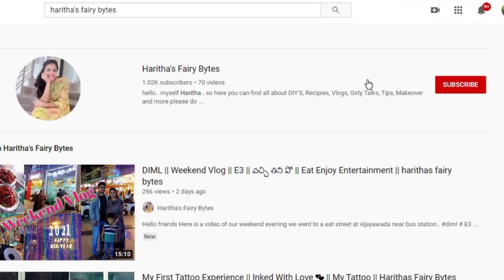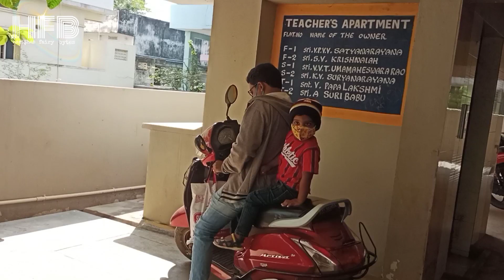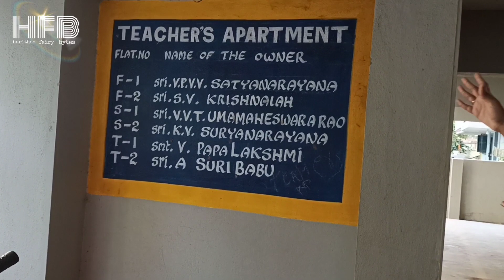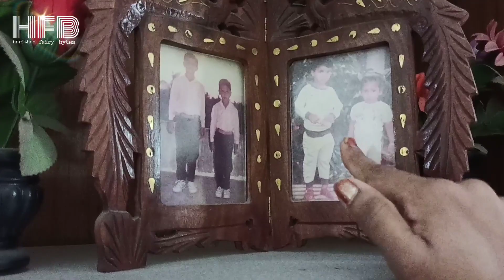Home Tour || అత్తారింటికి దారేది || Complete House Video || Beach Journey || Haritha's Dairyam Bytes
Hello friends
Here is a complete video of our home tour and the journey from my home to sekhar's home.

It's all about my Travel, Shopping collection,  Beauty & Fashion Tips, Cooking, Crafts,  home decor Organizing ideas and vlogs

The information provided on this channel and it's video is for  general purpose only and should not considered as professional advice. All the content published in my channel is my own creativity .

Haritha Chandra.